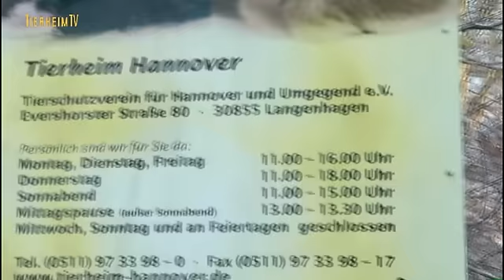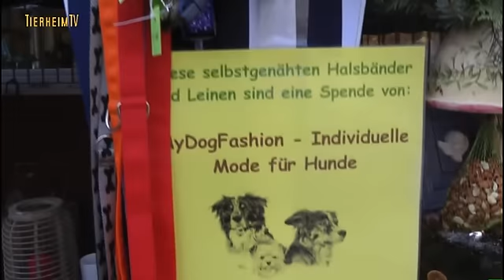Weihnachtsmarkt (1/3) - Tierschutzverein Hannover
Hier seht ihr den ersten Teil (von insgesamt 3 Teilen) zum Weihnachtsmarkt im Tierheim Hannover. Es war ein schöner, eisig-trockener Tag und es waren wieder viele Freunde des Tierschutzvereins da, die in vorweihnachtlicher Stimmung einen angenehmen Tag verbrachten.